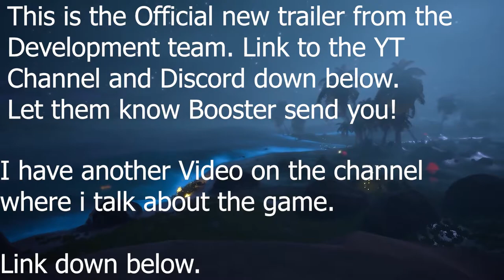BreakWaters Official STEAM TRAILER - NEW footage & Mini Boss - Fight Titans & Control Water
Explore a procedural world with dangerous ocean depths and massive Titans in an Exploration Survival game that changes the way you interact with water.

Displace water with powerful crystals harvested from the world, delve into its depths to collect rare resources, build walls to contain the ocean or block the waves, and help the people rebuild from the constant destruction. Titans, artifacts from a dead civilization beneath the waves, roam the world causing destruction. Survive with what you can harvest from the land, trade with passing fishermen or at ports, and voyage across the world through deadly storms to find new adventures.

Example of games played on the Channel: Medieval Dynasty - Anno 1800 - Subnautica & Subnautica: below Zero - Valheim - Satisfactory - Ancestors: The Humankind Odyssey - Portal, Portal 2 & Reloaded & MANY more.

- Be sure to read the server​-rules.

Commands//Redeemables
STREAMLABS: